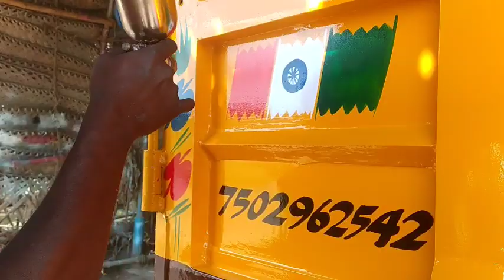Tractor Tipper Painting /painting drawing